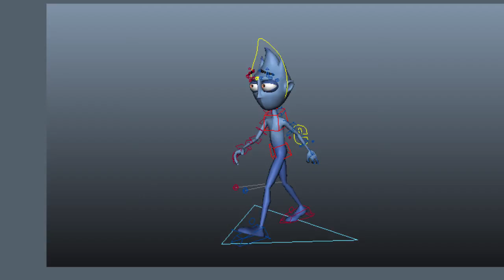blue man walk cycle